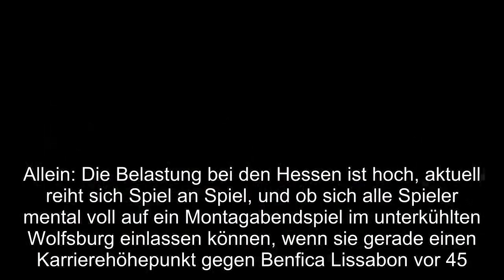Das Wichtigste zum Eintracht-Spiel in Wolfsburg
In Wolfsburg wartet auf Eintracht Frankfurt laut Trainer Adi Hütter ein "Schlüsselspiel".Können die hessischen Euro-Fighter in der ungemütlichen Autostadt einen Big Point landen? Und auf wen kann Hütter dabei bauen? Alles Wichtige zum Spiel.Die könnte für die Hessen kaum besser sein.Zumindest hat Borussia Mönchengladbach, der direkte Konkurrent der Eintracht um die Champions-League-Plätze, im Heimspiel gegen RB Leipzig das Feld für die Hessen mit einer 1:2-Niederlage bestellt.Mit einem Sieg in Wolfsburg können die Frankfurter auf vier Punkte davonziehen.Allein: Die Belastung bei den Hessen ist hoch, aktuell reiht sich Spiel an Spiel, und ob sich alle Spieler mental voll auf ein Montagabendspiel im unterkühlten Wolfsburg einlassen können, wenn sie gerade einen Karrierehöhepunkt gegen Benfica Lissabon vor 45.000 euphorisierten Fans erlebt haben, bleibt abzuwarten.Zumal auf die Eintracht kein einfacher Gegner wartet: Der VfL Wolfsburg hat trotz zuletzt durchwachsener Leistungen noch immer die Europacup-Plätze im Blick und kann durch einen Sieg bis auf Rang sieben springen.Zarte Hoffnung auf einen Einsatz gibt es bei Martin Hinteregger, der zuletzt mit einer Oberschenkelblessur passen musste.Laut Eintracht-Coach Adi Hütter warte man bei Hinteregger bis Montag ab.Auch Evan N’Dicka ist einsatzbereit, der im Europacup gegen Benfica rotgesperrt fehlte.Ebendort zeigte auch Simon Falette eindrucksvoll, dass er nach wie vor eine Alternative für die Eintracht-Abwehr darstellt.Nicht umsonst sagte Trainer Adi Hütter auf der Pressekonferenz vor dem Spiel: "Ich habe die Qual der Wahl." Für die Offensive stimmt das allerdings leider nur bedingt, da Sébastien Haller nach wie vor mit einer Bauchmuskelverletzung ausfällt.Den Franzosen werden die üblichen Verdächtigen ersetzen, also entweder Stürmer Goncalo Paciencia oder Mittelfeldspieler Mijat Gacinovic in einer etwas defensiveren Variante.Der Gegner aus Wolfsburg hingegen kann in Bestbesetzung antreten, mit Ausnahme des am Oberschenkel verletzten Stammkeepers Koen Casteels.Er wird vertreten von Pavao Pervan.So könnte die Eintracht spielen:  So könnte Wolfsburg spielen: Pervan - William, Knoche, Brooks, Roussillon - Guilavogui - Gerhardt, Arnold - Steffen, Mehmedi - Weghorst  Adi Hütter: "Für uns ein absolutes Schlüsselspiel.Für den VfL Wolfsburg geht es um sehr viel.Sie sind sehr heimstark, haben aus den letzten vier Heimspielen drei Siege und ein Unentschieden geholt.Wir wissen, was auf uns zukommt, und müssen so schnell wie möglich die Köpfe von der magischen Nacht freibekommen und in der Bundesliga unseren Mann stehen." Bruno Labbadia: "Wir brauchen sehr viel Energie gegen diese Mannschaft.Im Hinspiel hatten wir die.Wir haben die Partie verdient gewonnen, weil wir in Frankfurt einen Top-Auftritt hatten.Das brauchen wir nun im Rückspiel mindestens genauso.Selbst wenn die Frankfurter nicht top spielen, wissen sie genau, dass sie immer ein oder zwei Tore schießen können." Bei der Eintracht stellt sich die Frage, o